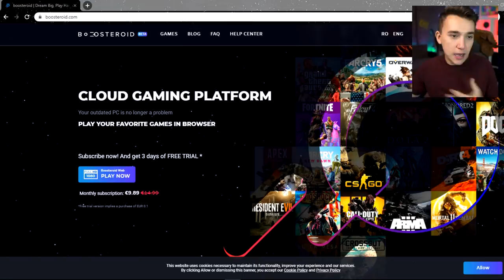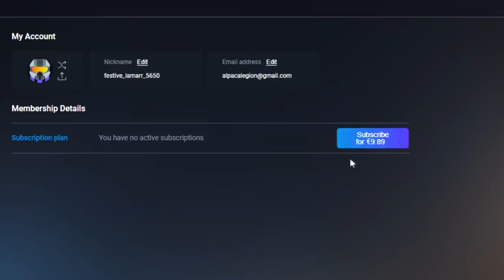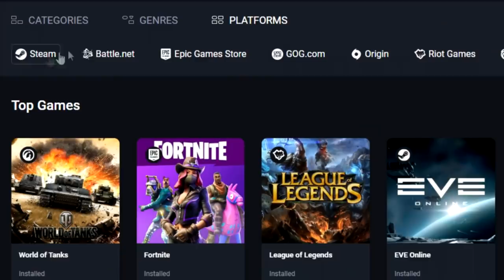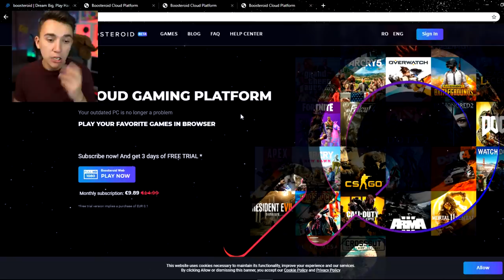JOC GTA V IN BROWSER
⭐Show-ul meu de pe ProTV Plus Aici puteti sa va jucati pe Boosteroid

.{OYO }. { OYO}.
.{. }. 💖Alpaca is Love, Alpaca is Life💖. {. }.
.{. }o. o{. }.